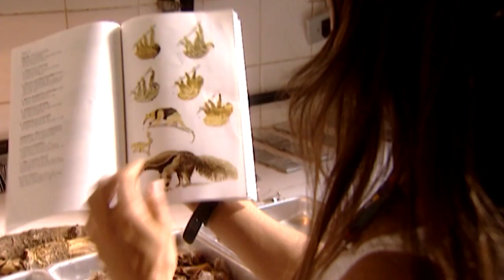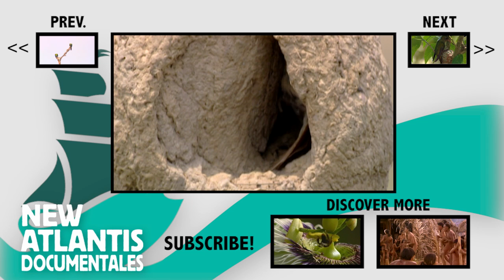Wings for Brazil (Part 2)